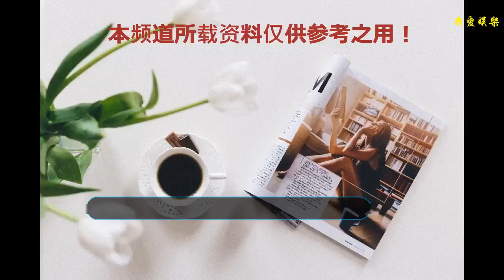趙麗穎第一部戲！楊冪第一部戲！鄭爽第一部戲！起點差別有一點大！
楊冪，童星出身，4歲的時候就出演了《唐明皇》里的咸宜公主，跟老戲骨們搭戲。5歲的時候，陸續出演《武狀元蘇乞兒》，飾演周星馳劇中的女兒。
    2003年9月楊冪接拍了自己長大后的首部電視劇《紅粉世家》，角色妝發的原因，楊冪看上去很老氣，不過依舊還能看出長大之后五官沒有太大變化，不過這下頜張長的有點措手不及。
    鄭爽的第一部影視作品是《一起來看流星雨》，在劇中她扮演的是楚雨蕁，因為這一角色，鄭爽一炮而紅。那時候她才只有18歲，還正在北電上學，流星雨既給了他讓所有人羨慕的機會，也給她帶來了走紅后的憂慮。然而成明后流言帶來的巨大壓力，也讓她茫然，但是無疑她是最幸運的。
    趙麗穎，2006年出道的她，在古裝歷史劇《南越王》中飾演清新可人的小皇后一角，可以看出那時候的她看起來和此刻的她沒有多大的變化，只是略微的瘦了一些。很心愛整小的我覺得還是很地道，那時候趙麗穎就是這么美，大家怎么看呢？